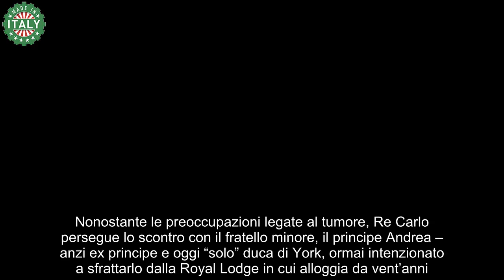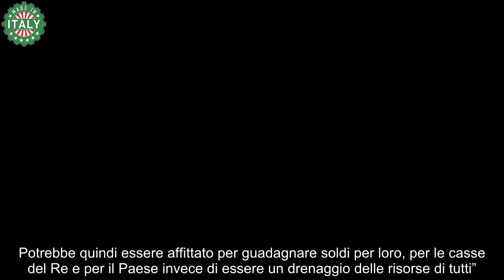Re Carlo, ultime notizie La faida con il fratello Andrea per la residenza reale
Vi sono questioni cui nessuna famiglia sembra immune, neppure quella reale. Si litiga per le case, le proprietà, l’eredità lasciata dei genitori (in questo caso reali). Nonostante le preoccupazioni legate al tumore, Re Carlo persegue lo scontro con il fratello minore, il principe Andrea – anzi ex principe e oggi “solo” duca di York, ormai intenzionato a sfrattarlo dalla Royal Lodge in cui alloggia da vent’anni.

Lo scontro tra Re Carlo e il principe Andrea
Pecora nera della famiglia reale inglese, Andrea il duca di York – in seguito al suo coinvolgimento nello scandalo Epstein – è già stato privato dei titoli reali e degli incarichi pubblici e, da adesso, potrebbe perdere anche l’ultima briciola di regalità che gli resta: la Royal Lodge nel Windsor Great Park dove vive assieme all’ex moglie Sarah Ferguson. È dal 2004, dunque vent’anni, che il fratello minore di Carlo ci abita, ma il Re sembra intenzionato a sfrattare lui e la sua famiglia.